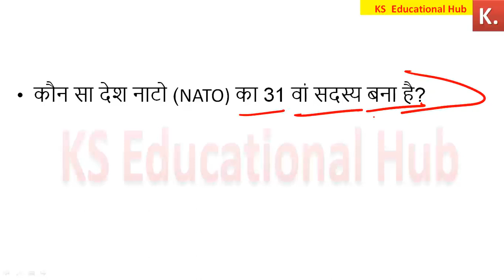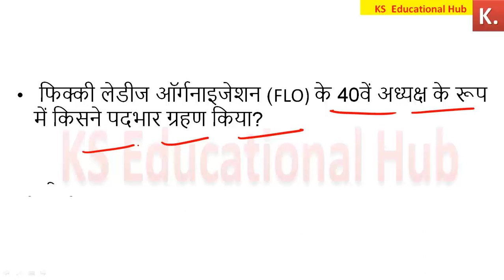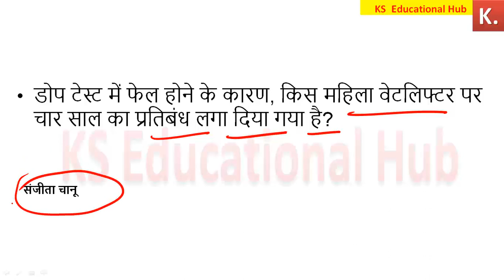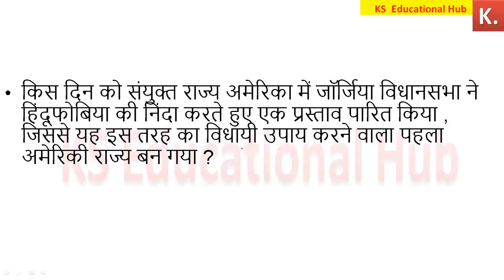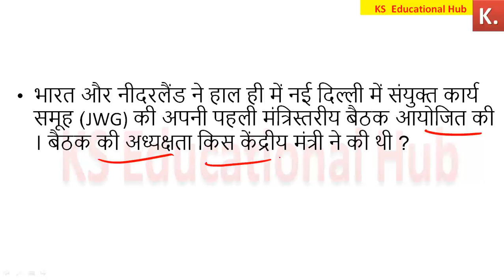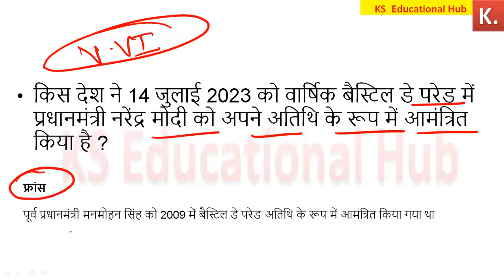07 APRIL 2023 Current Affairs 🔥| Daily Current Affairs in Hindi | 👉करेंट फेयर्स 07 अप्रैल 2023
Daily current affairs quiz
February current affairs  फरवरी करेंट फेयर्स 2023